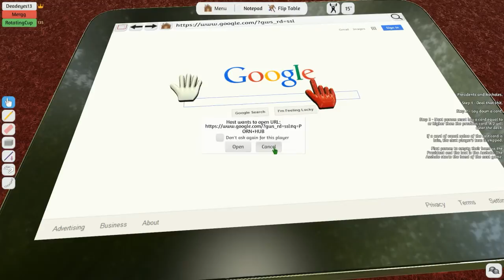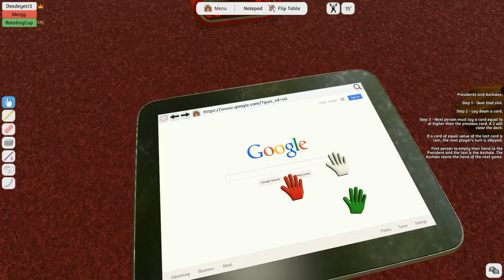What Did Porn Ever Do To You?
Never put a Ipad into a game... Never! - Funny Moments in Tabletop Simulator